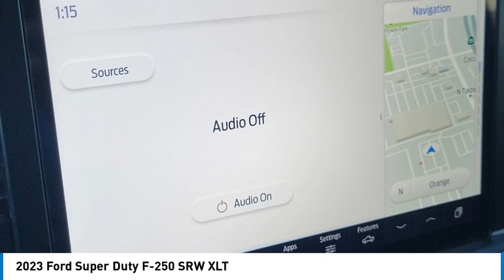2023 Ford Super Duty F-250 SRW Walk Around 0A231949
2023 Ford Super Duty F-250 SRW XLT

Villa Ford
2550 N. Tustin St.

Don't miss this 2023 Ford Super Duty F-250 SRW. It's equipped with great features. You'll want to take this vehicle home. Make a great choice today.